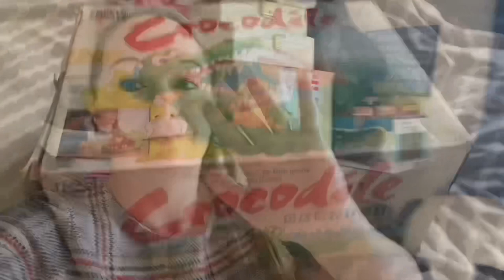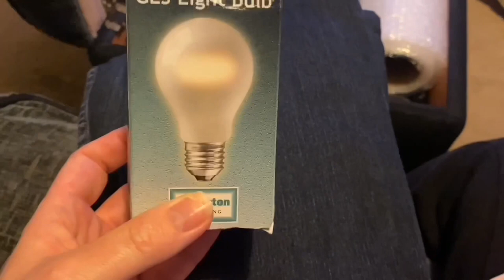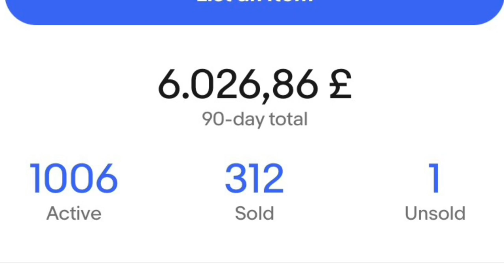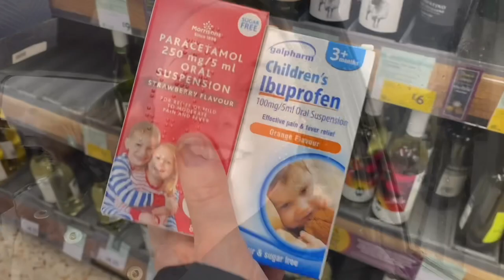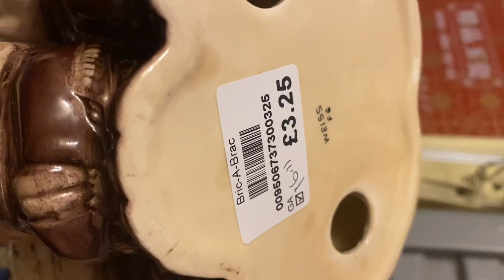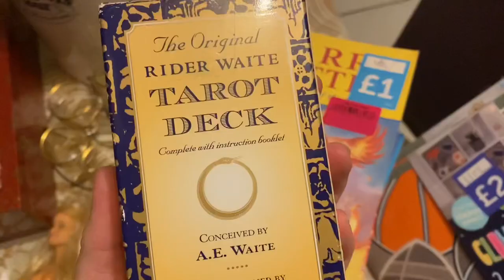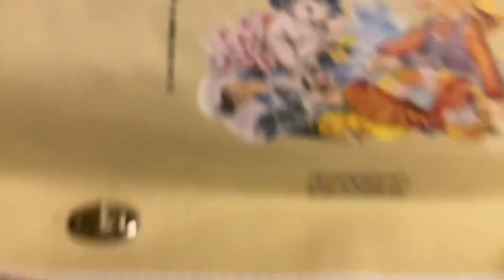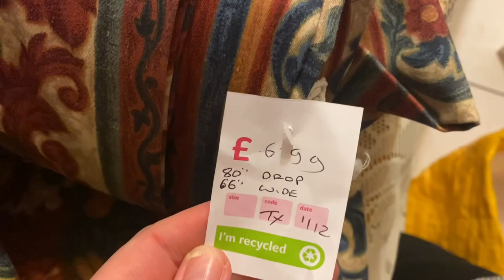Vlogember #17 sorry I’ve missed a couple 😭